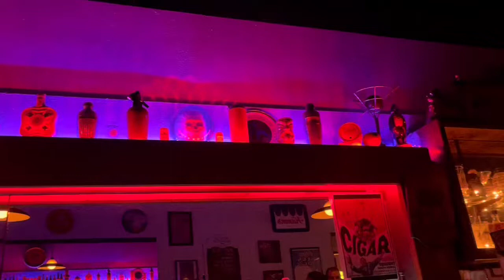DAIKAIJU @ Kensington Club 9/24/22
Another great DAIKAIJU show with The Calvin’s, Spice Pistols, & Toxins